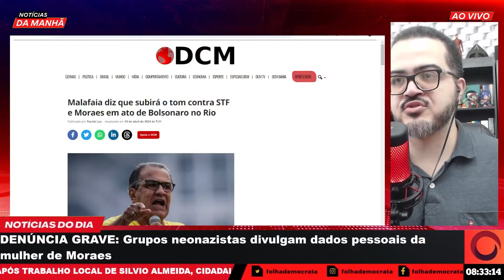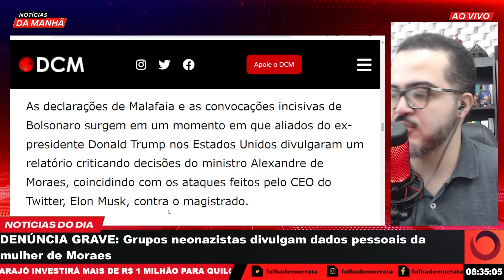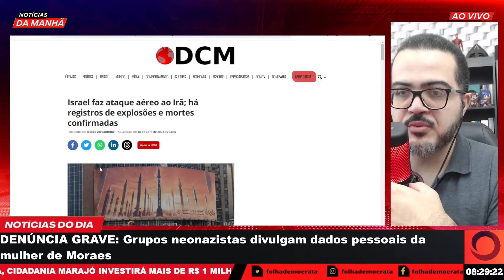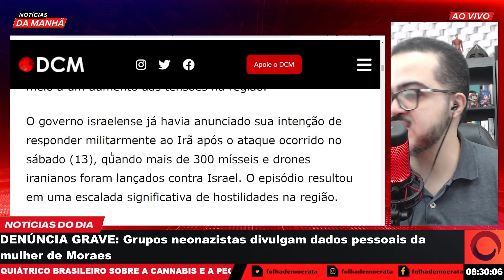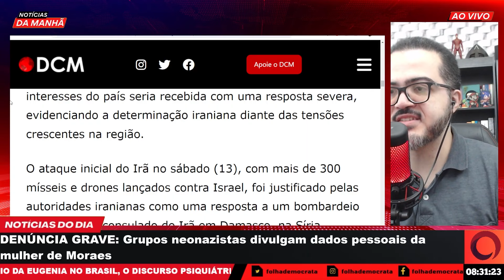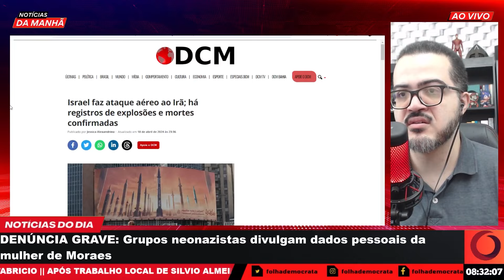MALAFAIA promete SUBIR O TOM com XANDÃO no RIO